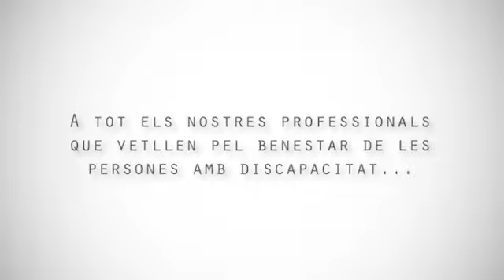Equip d'habitatge, aquest aplaudiment és per vosaltres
A tots els nostres professionals que vetllen pel benestar de les persones amb discapacitat i en especial, l'equip d'habitatge, aquest aplaudiment és per vosaltres.

Gràcies, gràcies i mil gràcies per el vostre esforç, constància i bona feina, avui i sempre.

Tot l'equip us envia una abraçada virtual ben forta i molta força!!